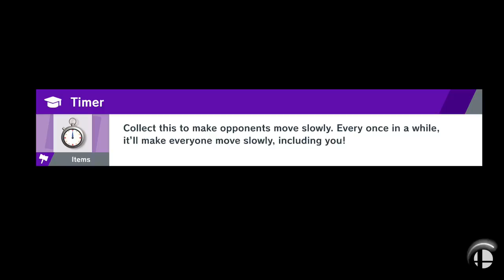Super Smash Bros. Ultimate Elite! J-AERIAL (Pokemon Trainer) VS Mega Man